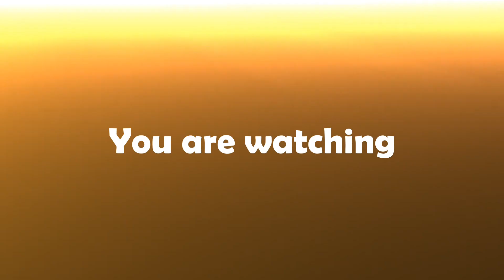Kurkure Pasta Snack Recipe | sweet and spicy kurkure| Cook Easy | Crunchy Pasta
This channel represents the theorems of our life. Here, you can see the messages which enhance our daily life and spiritual dimensions. Moreover, you can see the versatile atmospheres of our life. Let everyone be blessed. ഈ ചാനൽ ഞങ്ങളുടെ ജീവിത സിദ്ധാന്തങ്ങളെ പ്രതിനിധീകരിക്കുന്നു. ഇതിലൂടെ നമ്മുടെ ദൈനംദിന ജീവിതത്തെയും ആത്മീയ തലങ്ങളെയും മെച്ചപ്പെടുത്തുന്ന സന്ദേശങ്ങൾ നിങ്ങൾക്ക് കാണാൻ കഴിയും. ഇതിലൂടെ, ഞങ്ങളുടെ ജീവിതത്തിലെ വിവിധ തരം അന്തരീക്ഷങ്ങളെ നിങ്ങൾക്ക് കാണാൻ കഴിയും. എല്ലാവരും അനുഗ്രഹിക്കപ്പെടട്ടെ